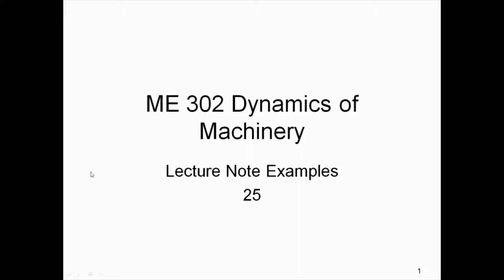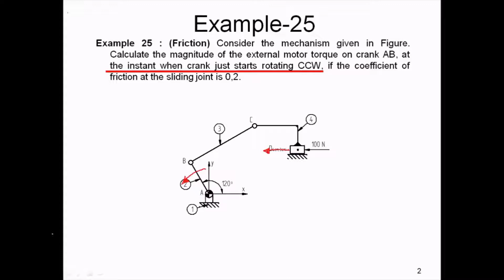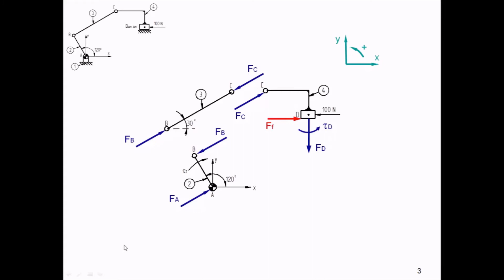22.e- Makine Dinamiği ders notları, Statik kuvvet analizi, Sürtünme kuvveti Örnek 5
Makine Dinamiği ders notları, Statik kuvvet analizi, Sürtünme kuvveti
YouTube kanalımızda büyük ilgi gören makine dinamiği derslerini, özel olarak hazırladığımız bir kitapta topladık. Kitabımızda yer alan ölçekli problemler sayesinde konuları daha iyi kavrayacak ve pratik yapma fırsatı bulacaksınız. Hem öğrenci hem de mühendisler için ideal bir kaynak! Gaziantep Üniversitesi Yayınevinden ya da İdefix’den temin edebilirsiniz.
Dynamics of Machinery Course Web Page Makine Dinamiği Dersi Sayfası
 İyi seyirler.

Kanalımı arkadaşlarınıza önermeyi unutmayın. Diğer eğitimler için takipte kalınız. Teşekkürler.